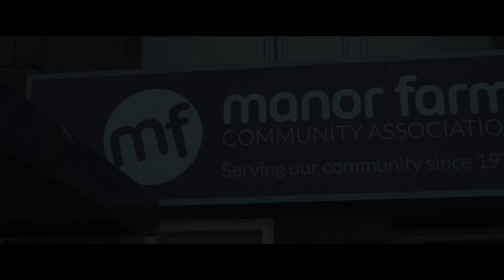Sbigzzzz - James Maddison [Music Video] | Link Up TV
Sbigzzzz sheres the music video to his football themed release ‘James Maddison’.